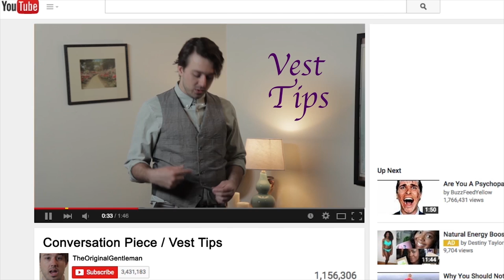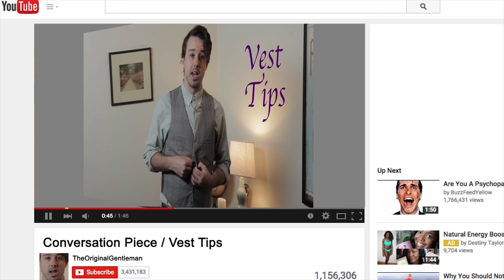What Happens Before A Date Comes Over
We can’t all be an “Original Gentleman.”

MUSIC
Bouncing To Babylon

Justin Tan